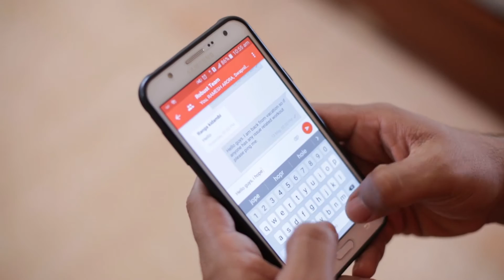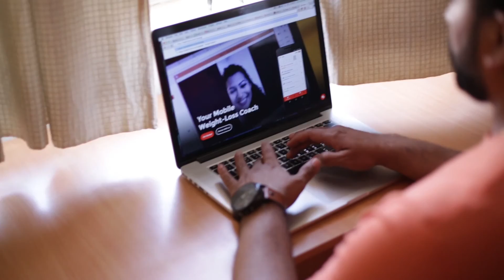Know Your Coaches: Eknath Iswalkar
Focus on the process of getting to your goal than the goal itself!

Senior Fitness coach Eknath Iswalkar talks about how he encourages his clients to put the effort and enjoy their sense of achievement.

Looking to get fit? Connect with Eknath  and our coaches